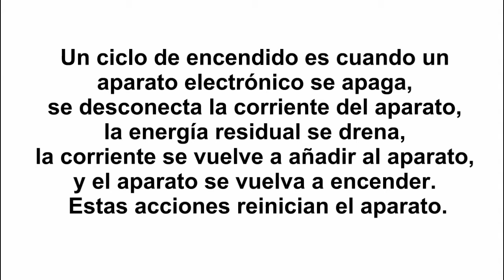Cómo iniciar el ciclo de encendido de su televisor VIZIO de HD